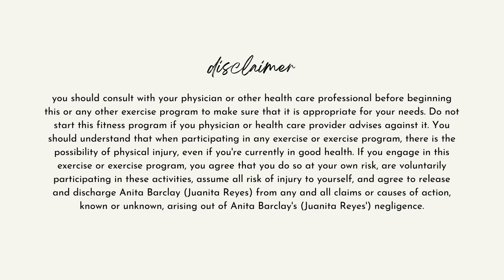DUMBBELL SCULPT: 10 Minute Dumbbell FULL BODY Workout | *Follow Along* | No Repeats!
WANT TO TONE AND SCULPT YOUR MUSCLES (LEGS, BACK, AND ARMS)?!  In just 10 minutes you'll crush TWELVE DUMBBELL SCULPTING EXERCISES! *only ONE pair of dumbbells needed* You can do this workout at home, at the cottage, in a hotel or outside! The uplifting and energetic music along with these dumbbell sculpting, burning and toning exercises makes this the perfect 10 MINUTE DUMBBELL FULL BODY WORKOUT! Follow along! No Repeats!

🍉Sharing my fav workouts + weekly vlogs here on YouTube!🍉

Feel good,
Look good,
Spread good.

xo Anita